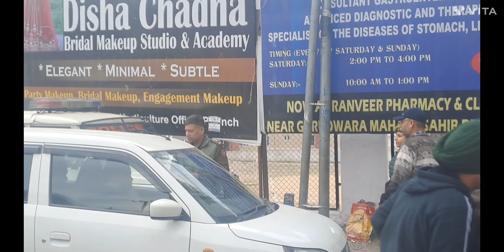Under the supervision of SSP Poonch Sh Yougal Manhas Naka At Different areas in Poonch city